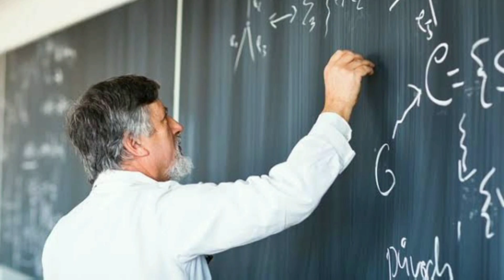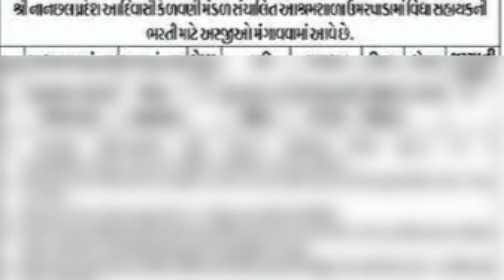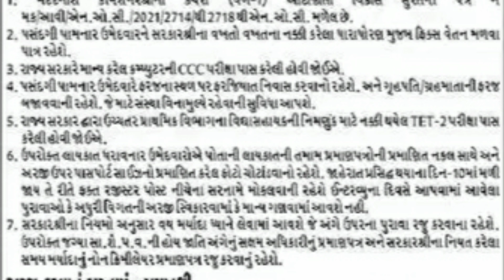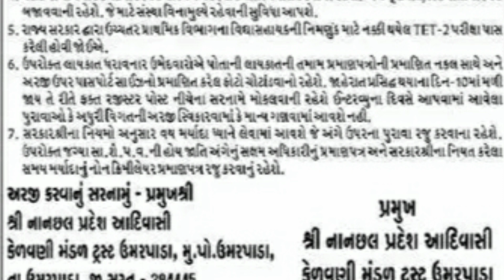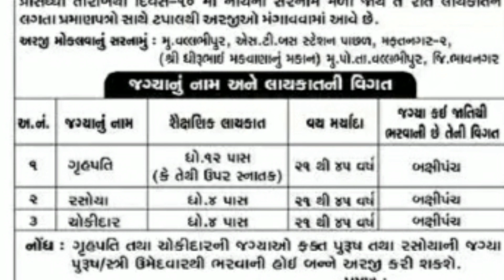આશ્રમશાળા ભરતી/કાયમી વિદ્યાસહાયક ભરતી/ગૃહપતિ ભરતી/Aashramshala bharati 2022